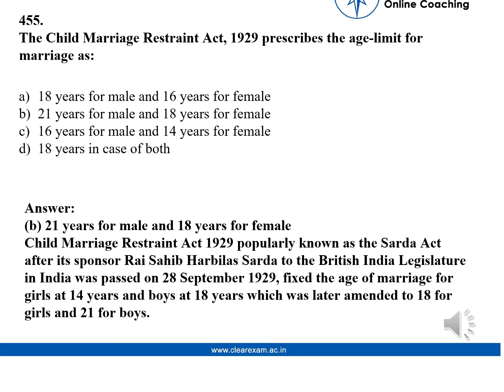Legal Aptitude Question number 455